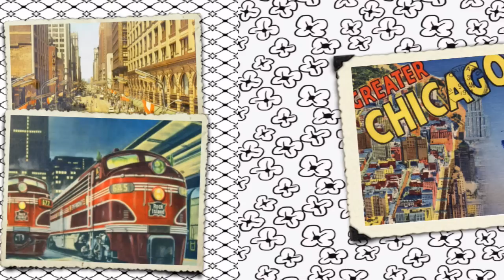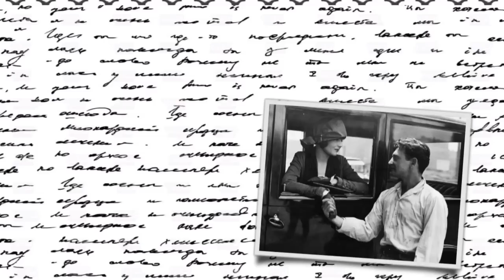Paul Casey feat. Chris Rea - Chicago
Paul Casey's Album "Scrapbook" released 2010.
"Chicago" song, Chris Rea: Bass, Composer, Guitar, Producer, Vocals (Background).

Artist Credit:

Liam Bradley Drums, Percussion
Ian Brown Composer
Paul Casey Bass, Composer, Guitar, Harmonica, Piano, Primary Artist, Producer, Slide Guitar, Vocals
Bronagh Gallagher Vocals (Background)
Anna Krantz  Composer, Vocals (Background)
Scott McBurney Artwork, Photography
John McCullough  Hammond B3, Piano
Eilidh Patterson Vocals (Background)
Chris Rea Bass, Composer, Guitar, Producer, Vocals (Background)
Nicky Scott Double Bass
Duncan Thomson  Double Bass, Drums.

Irish singer-songwriter Paul Casey is being talked of among Ireland’s new music followers as one to watch out for.
He's constantly in demand in his home country, performing for enthusiastic fans with a challenging near-daily schedule.

The hard work has paid off as his songwriting, guitar playing and distinctive voice are set to cause quite a stir on both sides of the Atlantic. With his latest album, ‘Somebody I’m Not’, the Derry, Ireland, musician has raised the bar yet again with a collection of stunning new tracks showcasing masterful production and songwriting.

In 2010, Casey made major waves in the UK after playing to a total of 55,000 fans on an epic 23-date tour of the UK and Ireland supporting legendary guitarist and 30-million album-selling Chris Rea. The tour took in venues such as the Symphony Hall in Birmingham and the Hammersmith Apollo in London.

Casey displays an exceptional command of slide guitar and a unique flair for penning striking tunes. He has been compared to artists ranging from David Gray to Ry Cooder. In truth, however, Paul Casey is an individual who makes up his own rules and carves his own niche when song-writing and recording while continuing to create a unique and distinctive sound.

Recently, Casey’s song “Big World” has been receiving heavy rotation on BBC Radio as well as on a myriad of independent radio stations in the U.K., the former of which prompted an in-studio performance on Gerry Anderson’s show.  He has had numerous film and TV placements on MTV, E! and ABC Family; most recently his song “Still In Love With You" was featured on The hit U.S ABC Series ‘The Neighbors’. Casey  has also performed showcases at both South By Southwest in Austin, Texas and MIDEM in Cannes.  His performance at the latter helped earn him a gig writing cues for a few acclaimed American TV shows.

The young songwriter has a string of critically acclaimed albums under his belt, along the way receiving a 9/10 rating in Ireland’s Hot Press magazine in a review by Jackie Hayden (the man who signed U2 to their first ever record deal).  Along with a handful of other songs, "Big World" marks a stylistic departure from his previous material.  While still maintaining his acoustic-driven pop undertones, his new songs reflect his love of orchestral and cinematic elements.

Casey has performed on the same bill with artists such as Van Morrison, the John Butler Trio and Damien Rice. A tireless worker, a prolific songwriter and an engaging performer, Paul Casey is a musician for fans of real music

"A talent like this comes along only once in a long while." CHRIS REA.